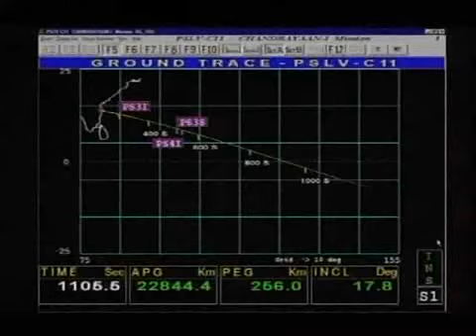Primera misión india a la Luna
India lanza con éxito su primera misión espacial a la Luna. Se trata de un cohete no tripulado que hará un atlas tridimensional de nuestro satélite.